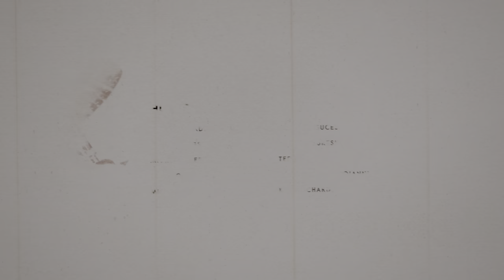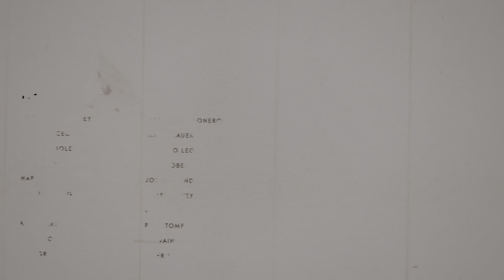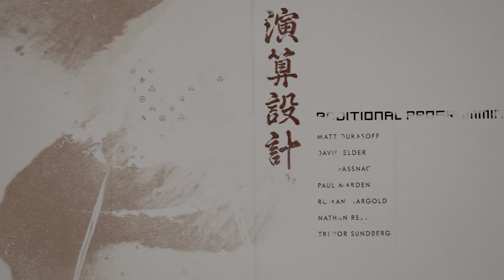GHOST OF TSUSHIMA PC - FINAL PART |ADVENTURE| 2K GAMEPLAY |RTX 4070 Super| (NO COMMENTARY)